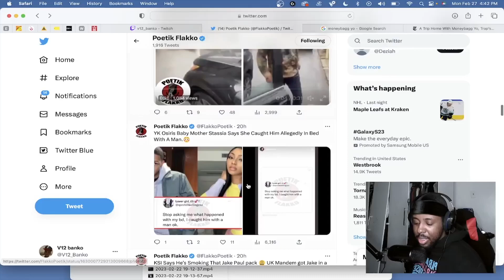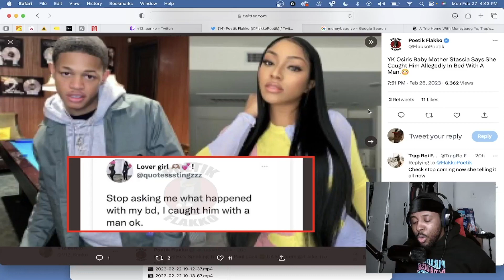YK OSIRIS EXPOSED BY HIS GIRLFRIEND FOR SLEEPING WITH A MAN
➜ YK OSIRIS

💎 ⤍ LEARN HOW TO MAKE 6-FIGURES AS AN CONTENT CREATOR
USING MY EBOOK